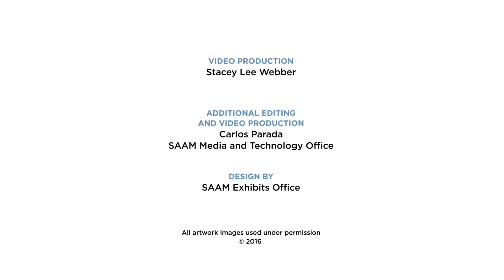Stacey Lee Webber on Mark Newport—Connections: Renwick Gallery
Stacey Lee Webber speaks of Mark Newport’s work as an inspiration for the everyday American and their hopes and dreams. She, like Newport, makes objects in which everyone can recognize and find meaning.